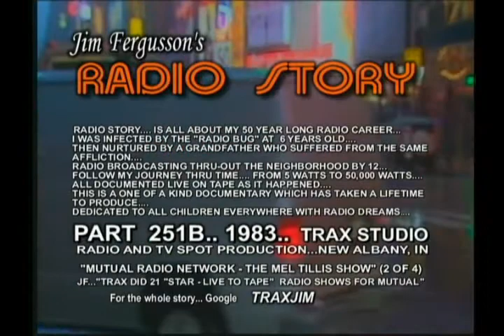CLASSIC MEL TILLIS!!! - 1983 LIVE (2/4) - JIM FERGUSSON'S RADIO STORY/ALANNA NASH - RS 251B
CLASSIC MEL TILLIS!!! - JIM FERGUSSON/ALANNA NASH

1983... LITTLE NASHVILLE, INDIANA... TRAX STUDIO ON LOCATION...
MEL TILLIS STARS IN THIS SEGMENT OF "JIM FERGUSSON'S RADIO STORY"...
IT'S MEL TILLIS AT HIS BEST!!!... THIS EXTENDED "LIVE" PERFORMANCE RECORDING IS A COUNTRY MUSIC CLASSIC!!!... AND WILL I BELIEVE BECOME THE DEFINITIVE MEL TILLIS "LIVE" RECORDING!!!...

IN 1983 AND 1984 MY GOOD FRIEND... JOURNALIST AND BIOGRAPHER ALANNA NASH AND I PRODUCED A SERIES OF 21 RADIO BROADCAST FOR A MAJOR RADIO NETWORK... THESE SHOWS USUALLY INCLUDED A 15 MINUTE STAR INTERVIEW SEGMENT WHICH ALANNA DID AFTER THE SHOW IN THE DRESSING ROOM BACKSTAGE OR SOMETIMES ON THE STAR'S BUS... IT WAS ALWAYS A PLEASURE WORKING WITH ALANNA...

ON THE TECHNICAL SIDE... I THINK WHAT MAKES THIS SERIES OF RECORDINGS SO GREAT... IS THE SPECIAL ATTENTION I PAID TO CAPTURING THE "AUDIENCE"... AND IT'S REACTION TO THE ARTIST!!!... AS A LISTENER... YOU ARE PLACED "EXACTLY" IN THE MIDDLE OF THAT AUDIENCE... THUS COMPLETING THE "YOU ARE THERE" APPROACH TO "LIVE" RECORDING... THINK ABOUT IT... I HAVE TAKEN YOU BACK IN TIME... BACK DECADES... AND PLACED YOU ABSOLUTELY IN THE MIDDLE OF THAT "LIVE" AUDIENCE... "TIME TRAVEL" CAPTURED...

THESE LIVE RECORDINGS WERE ALWAYS VERY STRESSFUL!!!... THERE COULD BE NO MISTAKES OR ERRORS IN THE RECORDING!!!... THERE WOULD BE NO CHANCE TO MAKE IT UP... OR "FIX IT IN THE MIX!"...

More... Additional...
11/19/17... MEL TILLIS PASSED AWAY TODAY... AFTER A LONG ILLNESS... HE WAS 85 YEARS OLD. HERE IS MORE INFO FROM THE INTERNET...

Mel Tillis was born on August 8, 1932, in Tampa, Florida to Burma (née Rogers; 1907 – 1990) and Lonnie Lee Tillis (1907 – 1981).While he was still young, the family moved to Pahokee, Florida (near West Palm Beach). He attended the University of Florida but dropped out and joined the United States Air Force. While stationed as a baker on Okinawa, he formed a band called The Westerners, which played at local nightclubs.
After leaving the Air Force in 1955, Tillis returned to Florida where he worked a number of odd jobs, eventually finding employment with the Atlantic Coast Line Railroad in Tampa, Florida. He used his railroad pass to visit Nashville and eventually moved to Nashville, and began writing songs full-time.
Things turned around in 1969 for Tillis. He finally achieved the success he always wanted with two Top 10 country hits, "These Lonely Hands of Mine" and "She'll Be Hanging Around Somewhere". In 1970, he reached the Top 5 with "Heart Over Mind", which peaked at No. 3 on the Hot Country Songs list. After this, Tillis' career as a country singer went into full swing. Hits soon came quite easily,
After the success of "I Ain't Never", Tillis had another hit, which came close to No. 1 (reaching No. 3), titled "Neon Rose", followed by "Sawmill", which reached No. 2. "Midnight, Me and the Blues" was another near chart-topper in 1974. Other hits Tillis had on MGM include "Stomp Them Grapes" (1974), "Memory Maker" (1974), "Woman in the Back of My Mind" (1975), and his version of "Mental Revenge" (1976). Tillis achieved his biggest success with MCA Records, with which he signed in 1976. It started with a pair of two No. 1 hits in 1976, "Good Woman Blues" and "Heart Healer". (In an interview, he mentioned having written five hits in one week.)

Tillis had been unwell since January 2016 with various illnesses. On November 19, 2017, Tillis died of respiratory failure in Ocala, Florida, at the age of 85. He is survived by his six children: singer-songwriter Pam Tillis, songwriter Mel "Sonny" Tillis, Jr., Carrie April, Connie, Cindy and Hannah Tillis.